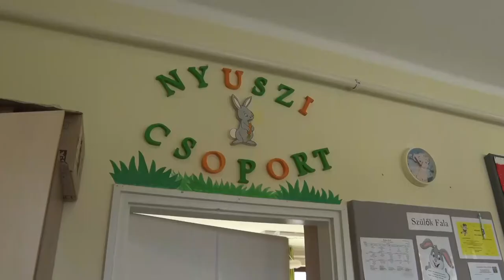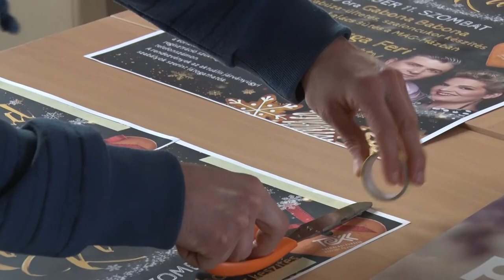Kötelező oltás - Tolna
Tolnán három intézménynél rendelte el kötelező jelleggel az önkormányzat a koronavírus elleni védőoltás felvételét: a Családsegítő Központban, a Wosinsky Mór Óvodában, illetve a Tolnai Kulturális Központ és Könyvtárban. A létesítményekben dolgozók többsége elfogadta a döntést, azonban vannak, akik továbbra is tartózkodnak.